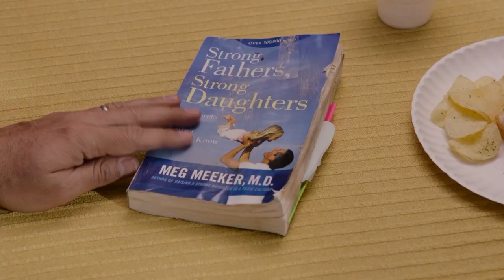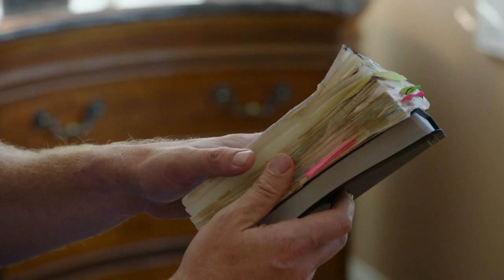GNOE 2328 The Hill Meg Meeker CC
In this episode of Good News on Entertainment, we highlight the new film, The Hill coming to theaters August 25th . The movie is based on an incredible true story the entire family will love. Carley talks with the man who has inspired the film, along with the director. Both have seen God work in amazing ways, to finally get this film and story in theaters! Also in this episode, Carley talks with Dr. Meg Meeker, the author of Strong Fathers, Strong Daughters. The book has inspired a movie of the same name that will be premiering on Great American Media August 21st at 8/7c. You can also stream it today on Pure Flix!